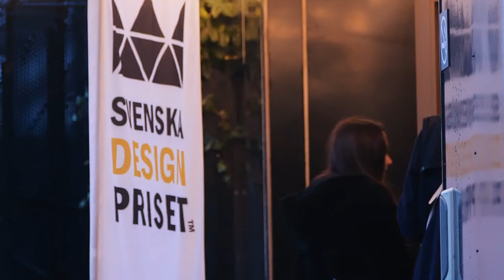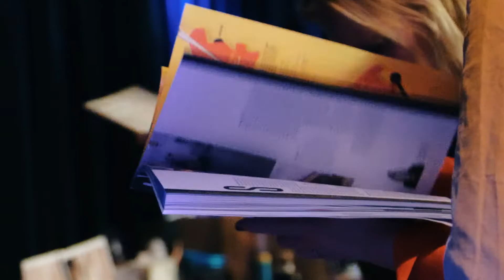Svenska Designpriset 2019 - After Movie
Me & David went to Gothenburg to document the price ceremony at Svenska Designpriset – awarding the very best in swedish design.

Equipment
- Panasonic GH5s

Axel Rydén 2019